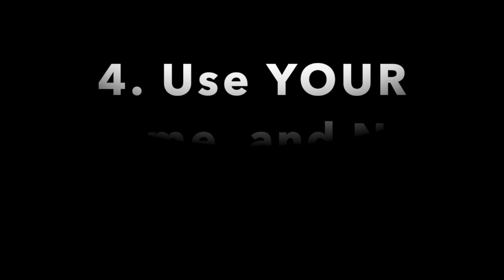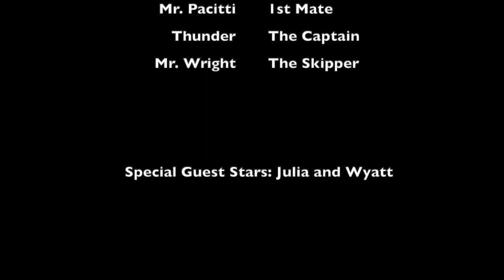Sheridan Weekly Update #3 - 10.4.2020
Weekly update for Sheridan Elementary, 10/4/2020.